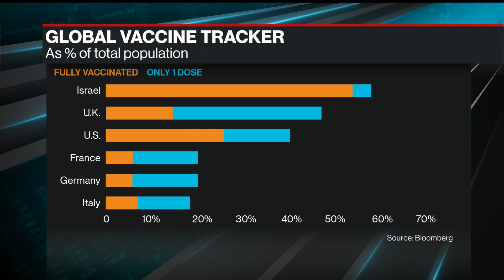Vaccinated Show Decrease in Covid Spread, Death: Johns Hopkins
Apr.20 -- Dr. Amesh Adalja, Johns Hopkins Center for Health Security senior scholar, discusses vaccination of younger adults and Covid-19 transmission after vaccination. The Johns Hopkins Bloomberg School of Public Health is supported by Michael R. Bloomberg, founder of Bloomberg LP and Bloomberg Philanthropies.